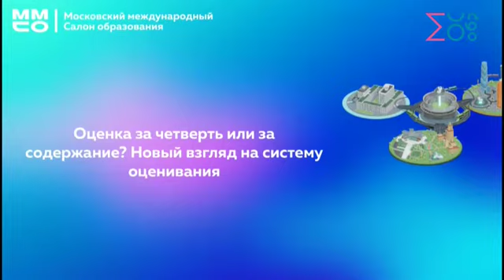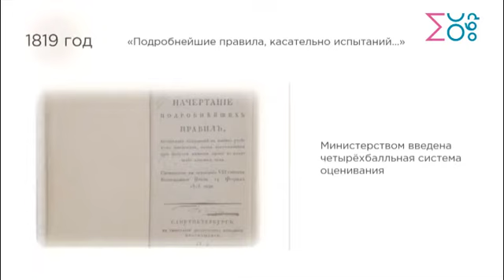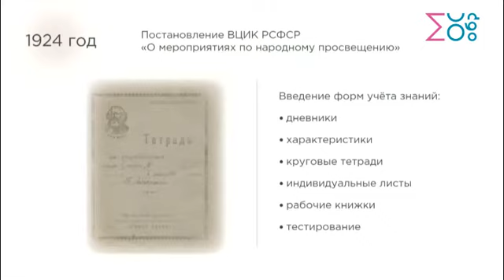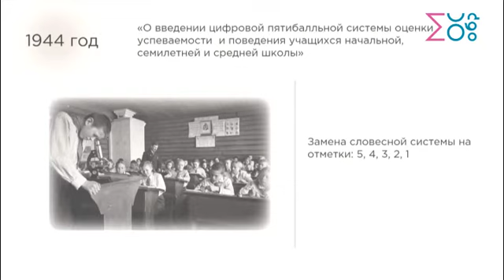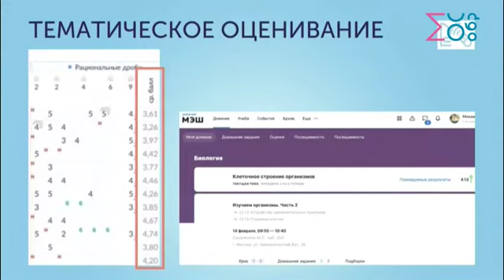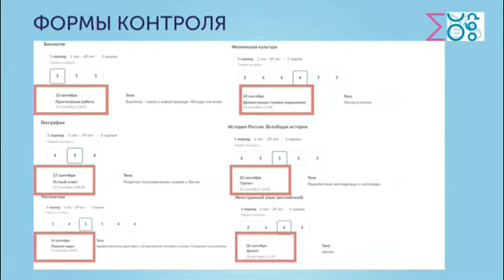Дискуссионный клуб «Оценка за четверть или за содержание? Новый взгляд на систему оценивания»